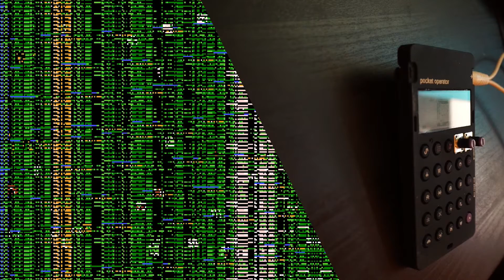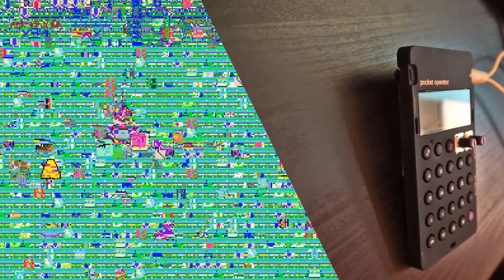Mario vs PO-20 [Arcade]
Super Mario World, Mario 3, Secret of Mana, Sonic 2 & Super Metroid were all glitched the funk up.

[Thanks for the correction abugilgil!]